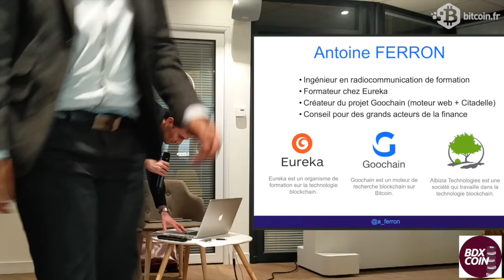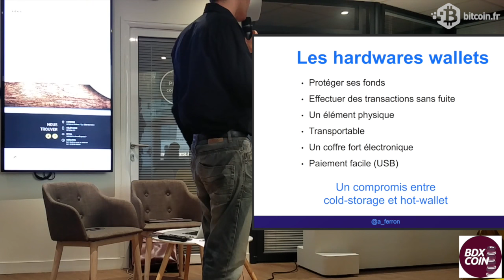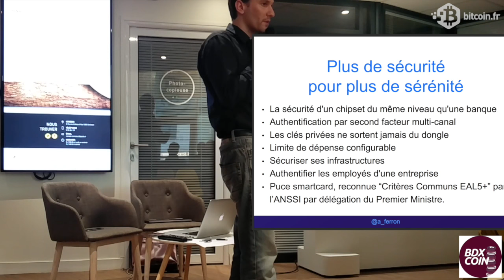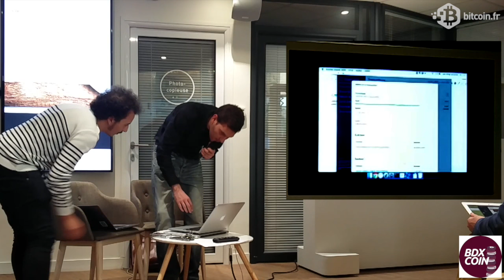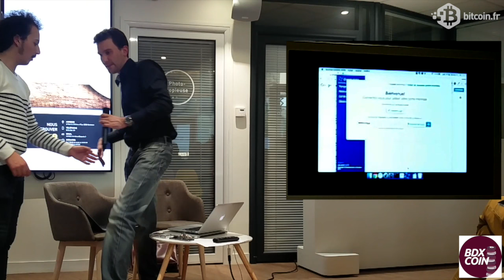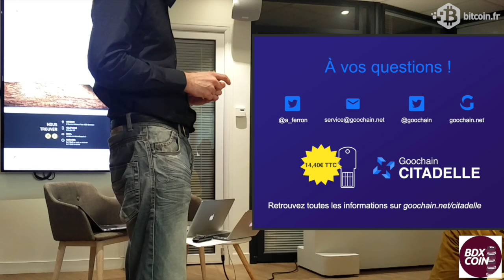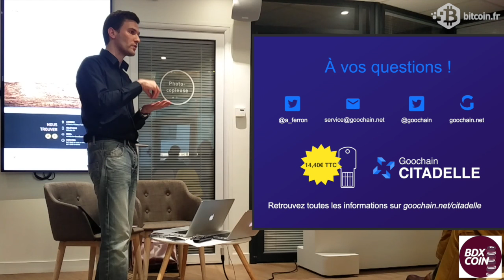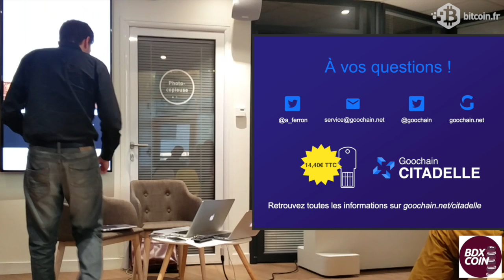Antoine Ferron - Goochain.net - Meetup BdxCoin